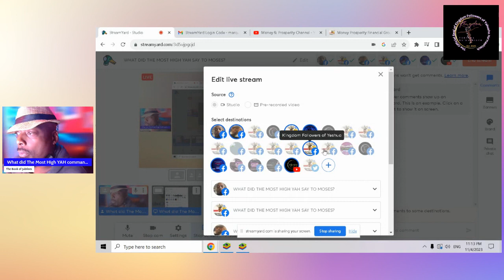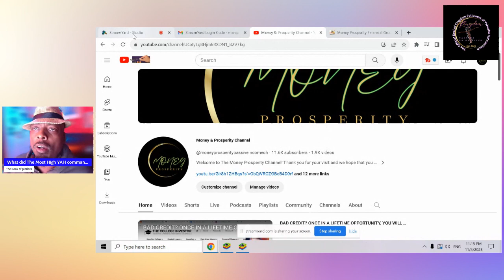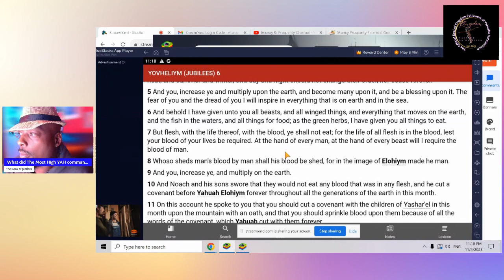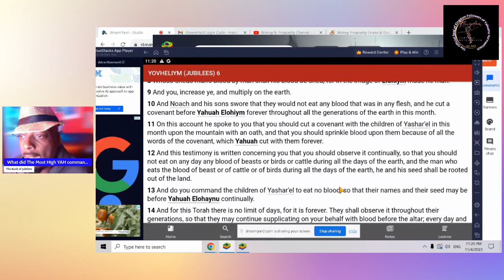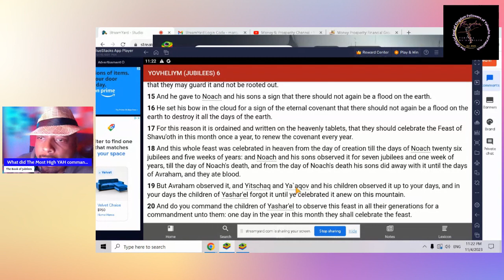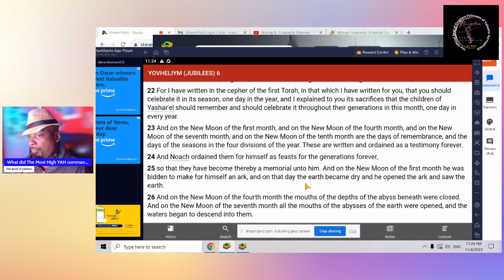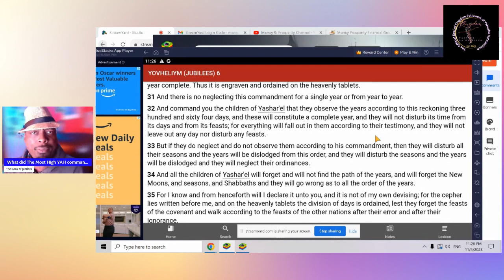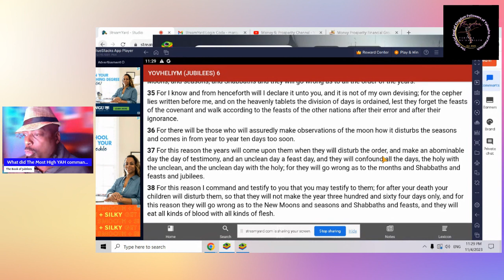The Most High Yah's Words To Moses: The Book Of Jubilees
WHAT DID THE MOST HIGH YAH SAY TO MOSES? THE BOOK OF JUBILEES

WHY DID THEY CHOOSE TO HIDE THIS? TO CONFUSE YOU! JOIN ME AS I UNCOVER THE TRUE PROPHECY AS TO WHAT THE MOST HIGH YAH TOLD MOSES ABOUT WHAT WOULD HAPPEN IN THE FUTURE!

00:00 Introduction
05:04 Abortion what did the Most High Yah say?
08:14 What feasts should we celebrate?
12:23 When did it change?